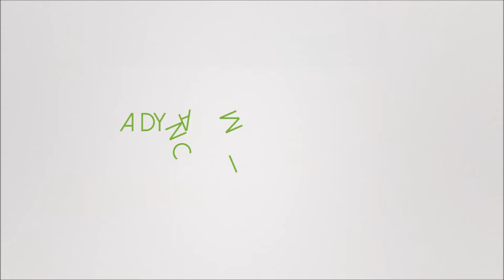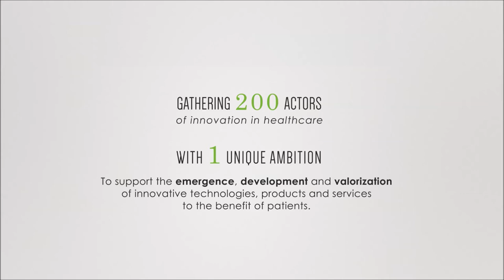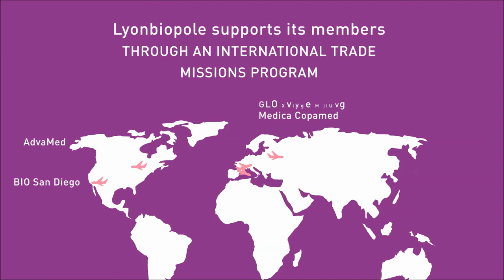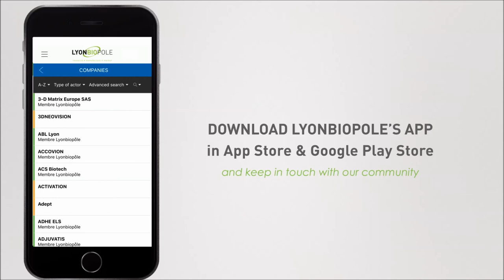Lyonbiopôle : le pôle de compétitivité santé de la région Auvergne-Rhône-Alpes